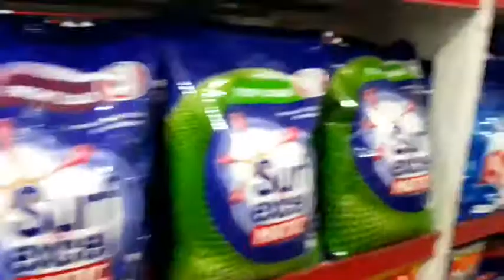🌹My Morning Routine Breakfast me banate he Masala Oats👍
Hello everyone I am Rupali and today's vlog is all about my daily routine...